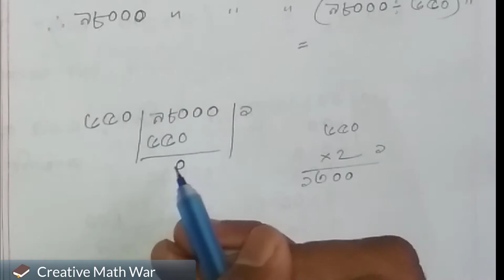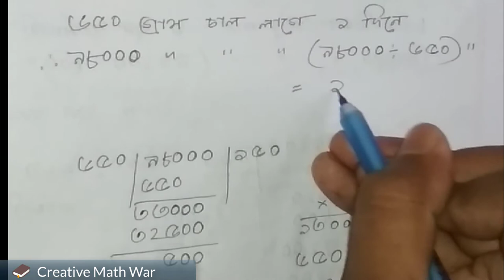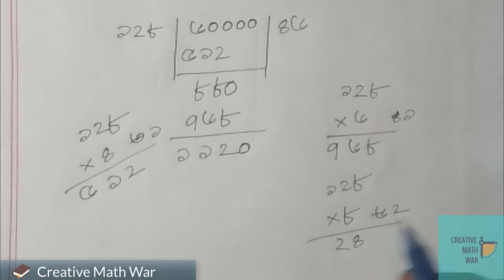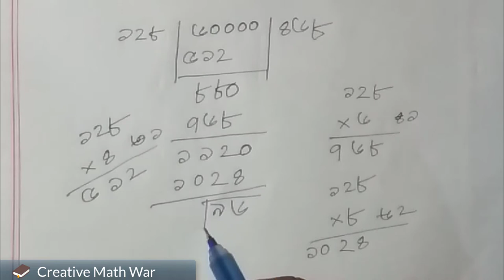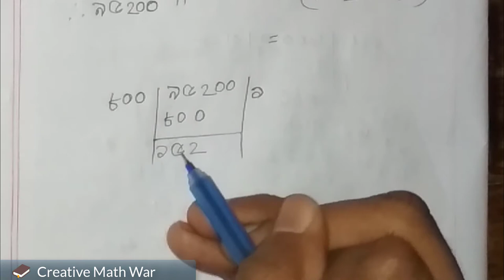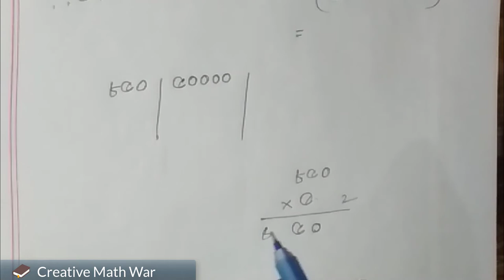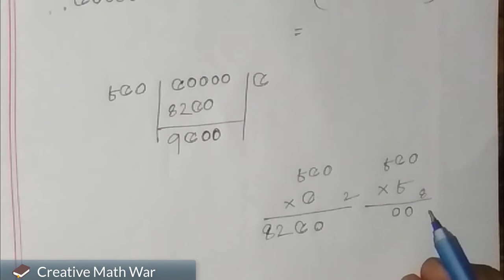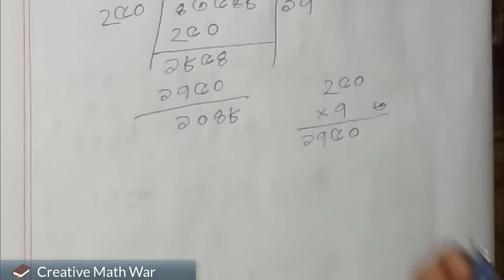PSC EXAM 2018 - Class -5 (Math) (Lesson - 2)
সমাপনি পরীক্ষার্থীদের জন্য আমাদের প্রথম প্রচেষ্টা।
আজ আমরা আলোচনা করবো
বোর্ড বইয়ের দ্বিতীয় অধ্যায় থেকে কথার অংক গুলো।
আশা করি আপনারা সকলে উপকৃত হবেন।
আমরা প্রতি সপ্তাহে নতুন নতুন অধ্যায় নিয়ে আলোচনা করবো।